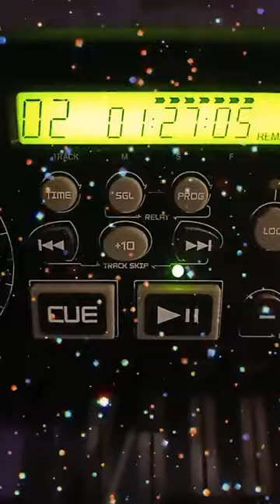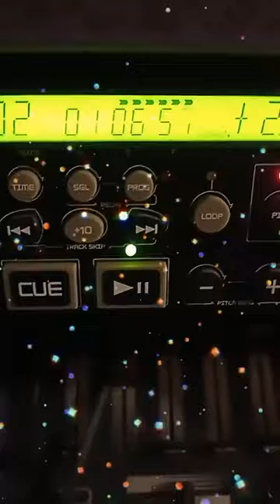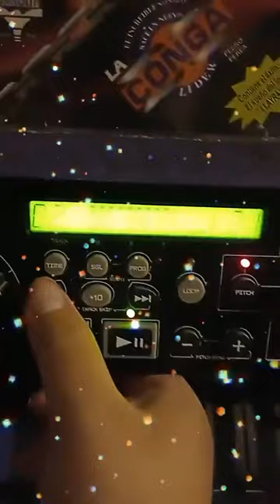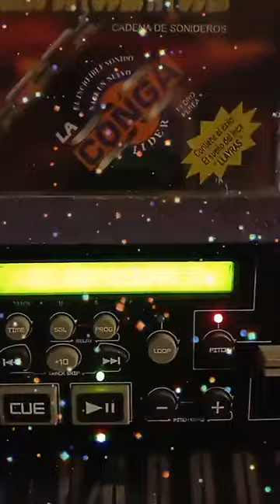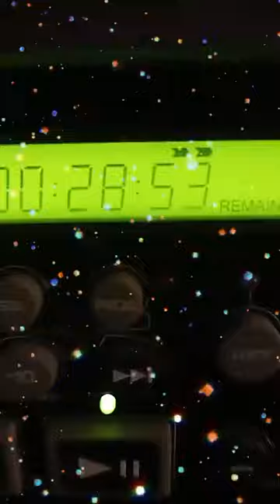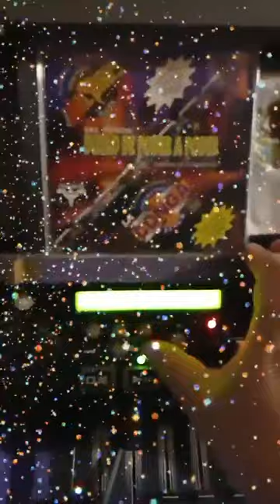▶⏩⏭⏸⏹⏺Cumbia de los sonidos,2000@nguyenhoangka 🥵🤤🎼🎵🎶🎙🎚🪘🥁🎻🎺🎸🪗🎷🎧 Sonido Nancy Plus🆗👍🐷